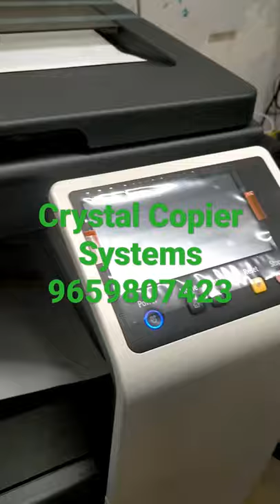Konica Minolta c226i